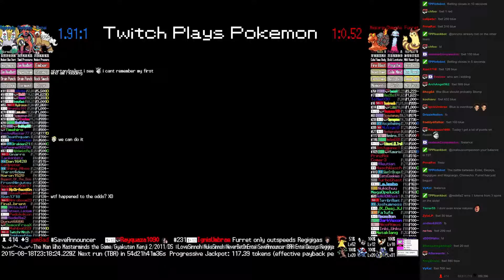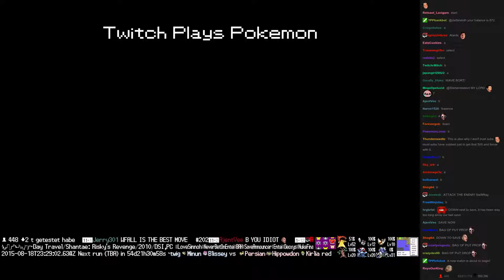Twitch Plays Pokémon Battle Revolution - Match #21018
Match #21018 [Blue: Entei, Deoxys, Regigigas] vs [Red: Magcargo, Chimecho, Furret]
blue team won. Match duration: 8 minutes